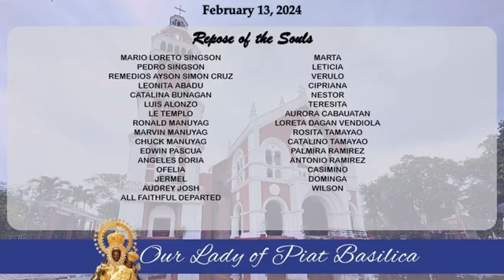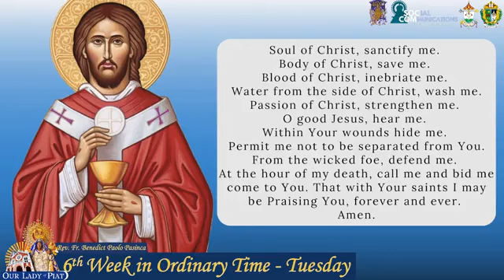EUCHARISTIC CELEBRATION I 13 FEBRUARY 2024 I TUESDAY I SIXTH WEEK IN ORDINARY TIME